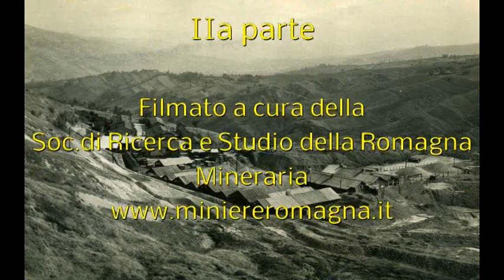Cerasoli G.Carlo su'Mirabili spiagge e balsamiche pinete' IIa parte 22.11.2013 Cesena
Giancarlo Cerasoli e Brunella Garavini sono gli autori del libro 'Su mirabili spiagge e balsamiche pinete' edito da Risguardi Edizioni, presentato alla Sala Lignea della Malatestiana di Cesena il 22 novembre 2013.
L'arch. Valentina Orioli, della facoltà di archittetura di Cesena, ha introdotto l'argomento delle colonie marine, assai numerose, nella Romagna del '900 con un'analisi storica e sociale ben precisa senza tralascire l'aspetto architettonico di tali strutture che hanno caratterizzato, non poco l'ambiente in cui erano inserite.
Gli autori con grande passione hanno scavato nell'archivio del Comune di Cervia, all'archivio di Stato su un periodo storico tutto particolare, quello che va dal 1925 al 1945, dove il consenso, necessario per la parte politica dominante, si avvaleva anche delle colonie marine per 'forgiare' con slogan e disciplina i futuri cittadini-patrioti-soldati.